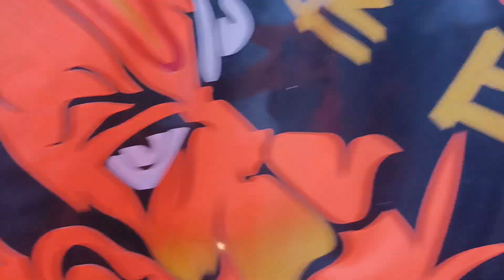ଆଜି ବଜରଙ୍ଗୀ ଦଳର ବିଶାଳ ଶୋଭା ଯାତ୍ରା ହୋଇଥିଲା.ସରପୁର ଠାରୁ କିଶୋର ନଗର ପ୍ରଯ୍ୟନ୍ତ ଶୋଭା ଯାତ୍ରା ହୋଇଥିଲା.